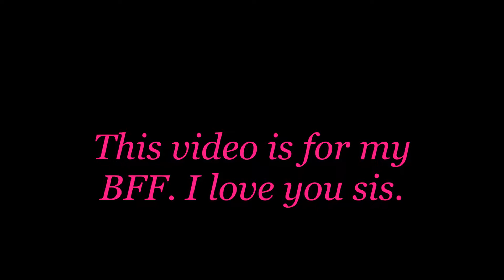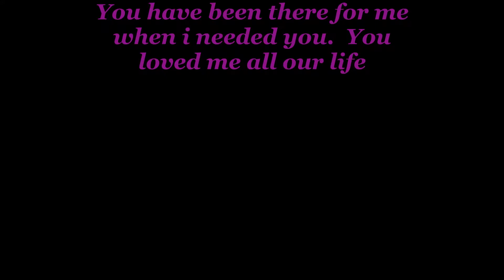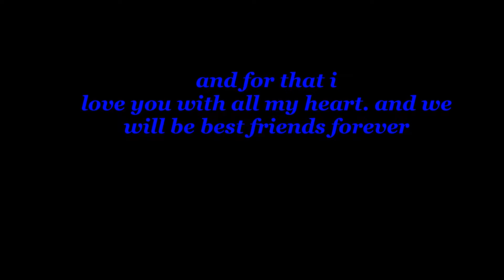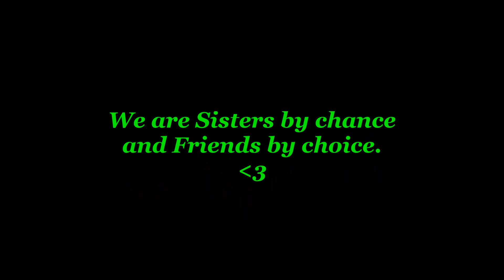BFFL (BBghost45)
This video is for my best friend she is also my sister. :D     ( I do not own the rights to the song Oath By Cher Lloyd and I do not own the rights to the song Same Heart By Zendaya Colman and Bella Thorne.